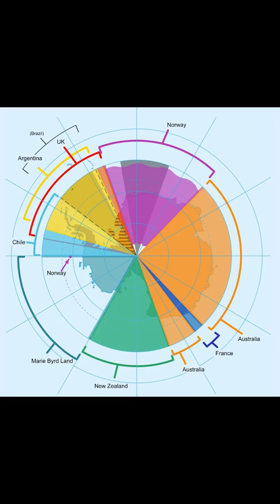Is Antarctica part of Any Country?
Clip from full (6min) vid on channel - check it out! Lots more about Antarctica!

Is Antarctica part of Any Country? Why Do People Want Babies There? Are there Borders? What Countries have stations in Antarctica? What do they do there? So Many Questions!

Thank you for exploring with me! -Map Nerd